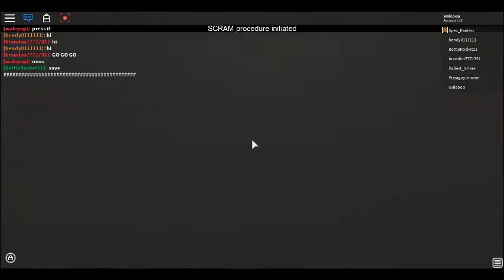Roblox Hyptek Nuclear Power Plant Causing A Meltdown